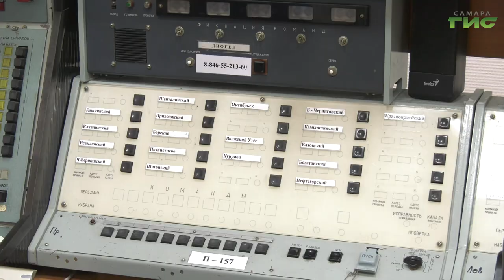Учебная тревога. Сегодня утром в регионе проверяли работу систем оповещения населения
А город подумал — учения идут. Сегодня ровно в 10 утра самарцы услышали оповещение о чрезвычайном происшествии. Тренировочное включение сирены стало главным этапом проверки региональной системы централизованного оповещения. Олег Зверев узнавал детали.